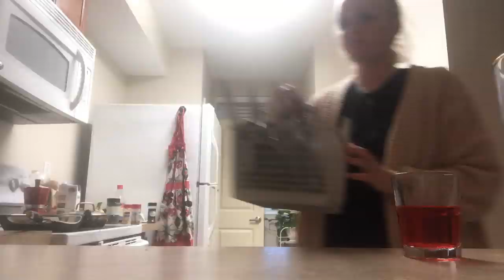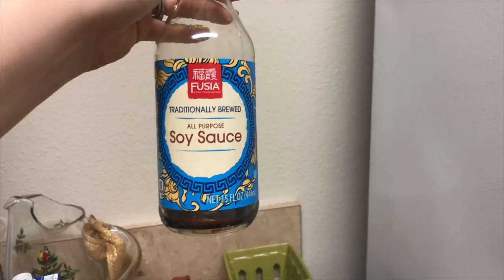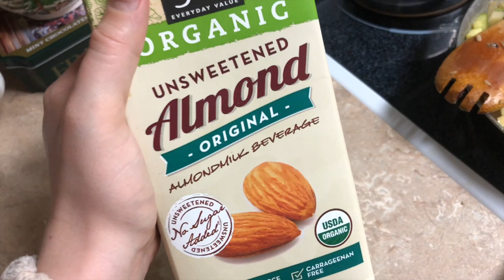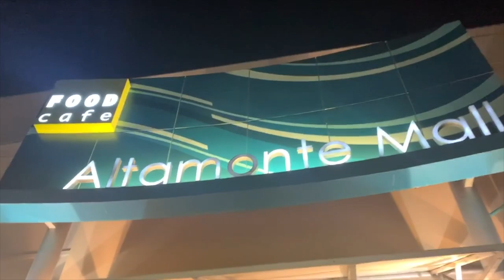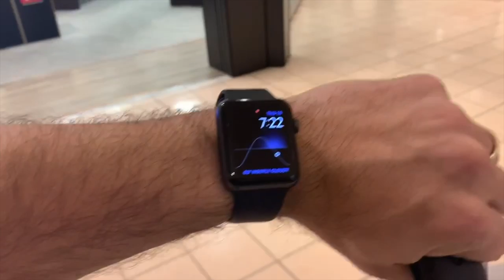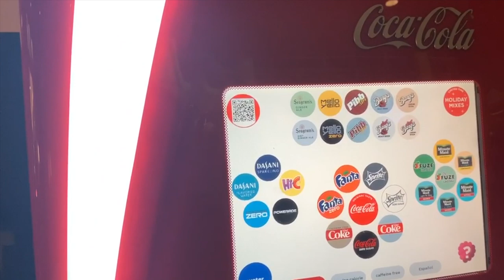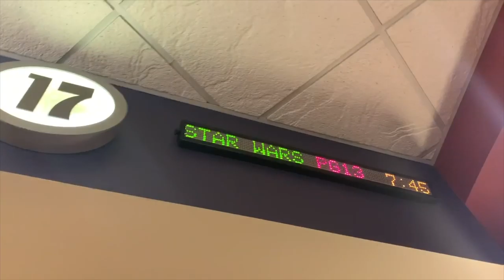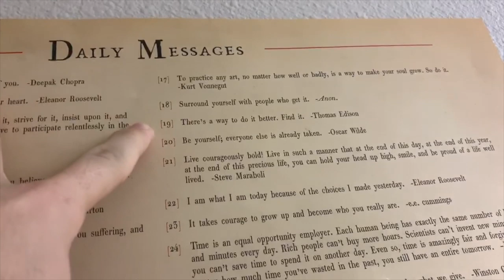Seeing “The Rise of Skywalker” on Opening Night!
The last Star Wars movie of the Skywalker saga premieres tonight and we are ready for it! Sarah starts the vlog sharing a cool video project she is working on. Then she gets productive preparing for our Chicago travels and cooks dinner. We hope you like the simple veggie recipe. Peter gets home from work and it's off to the movie theatre. But not Disney Springs (gasp!). Instead we go to a theatre in Altamonte Springs. It's both closer to our home and had better times and seats available. We absolutely loved the movie. Don't worry, no spoilers! We hope we get to see it again! Peter ends his evening with a run. It felt so good to be back! Sarah cleans and continues to pack. Are you ready for more "home for the holidays" vlogs?

Distant Imagery!